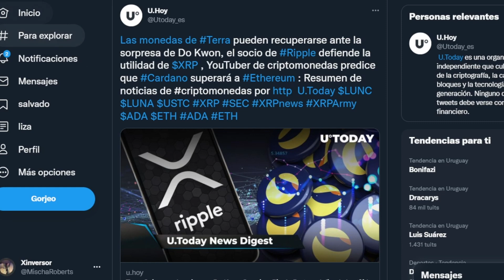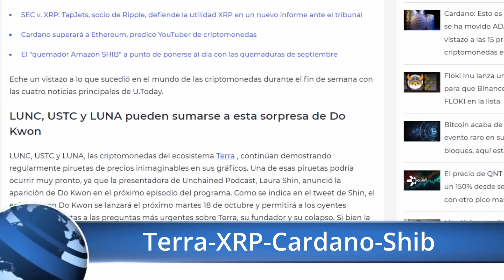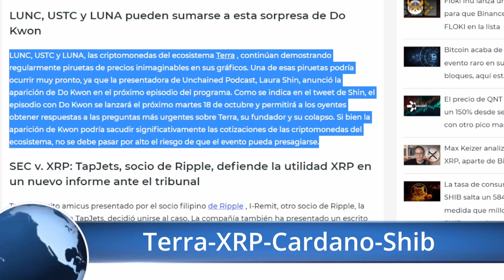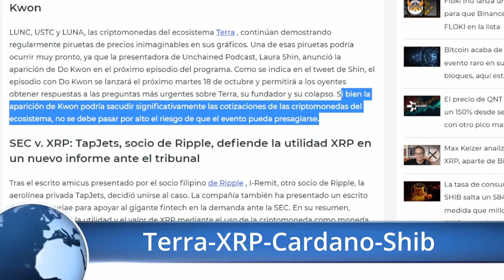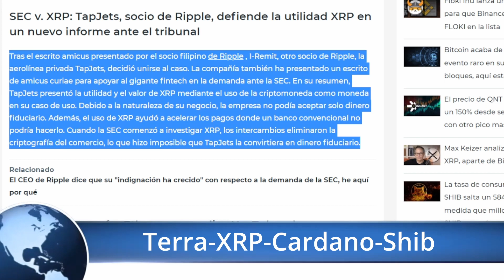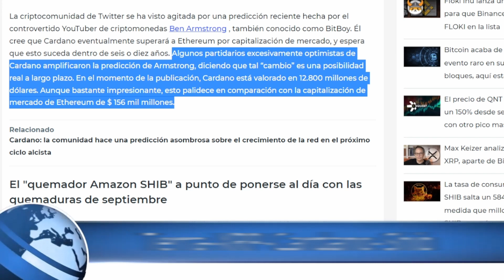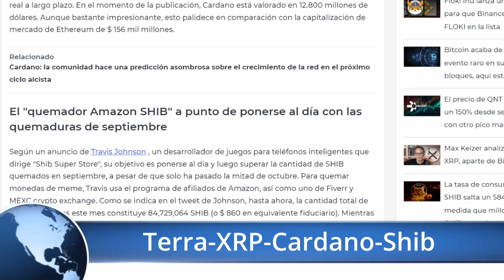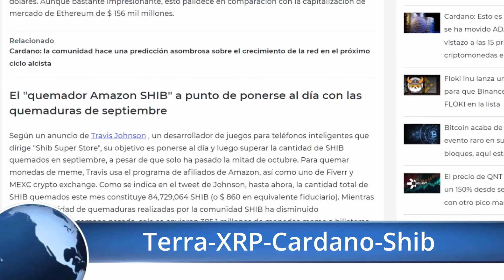Xinvestor - Terra Coins | Ripple defiende la utilidad XRP | Cardano superará a Ethereum | Shib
📺 Binance LiveStream:
       Xinvestor

Crypto Propina:🤑🤑🤑🤑🤑🤑🤑🤑🤑🤑🤑🤑🤑🤑🤑🤑🤑🤑

Donación mensual.

🛑 DESCARGO DE RESPONSABILIDAD: Xinvestor no es  un asesor financiero.